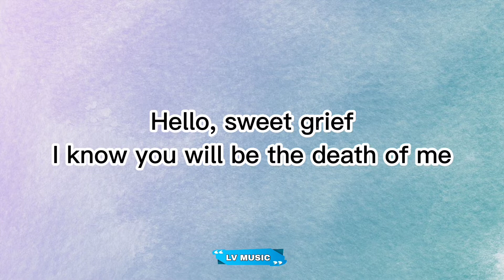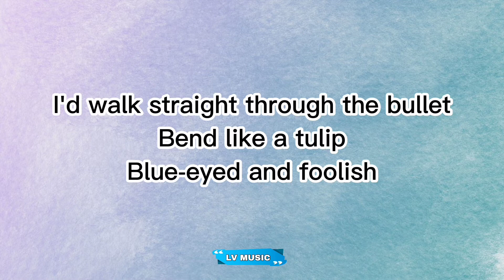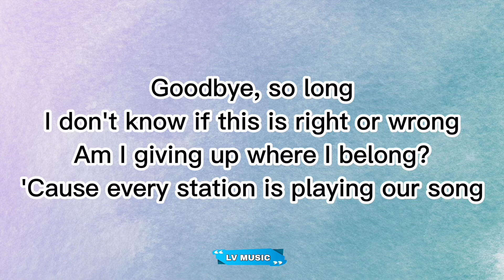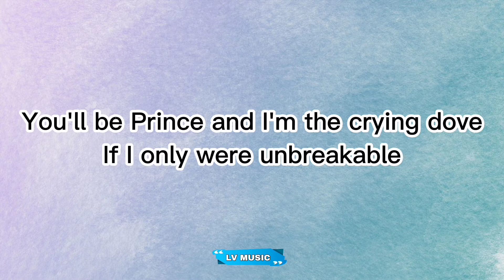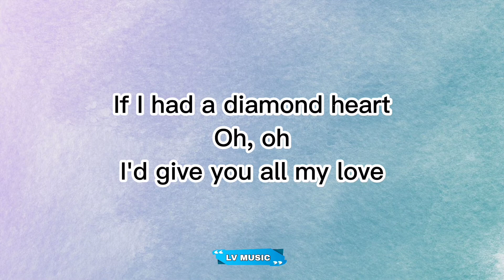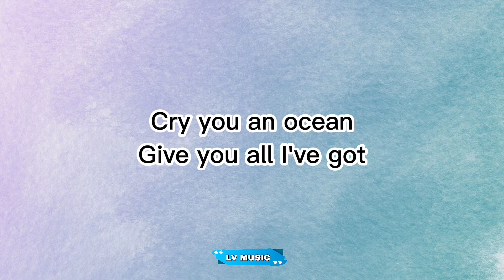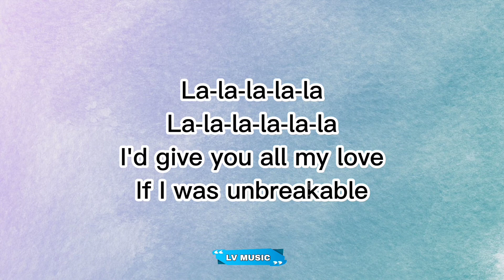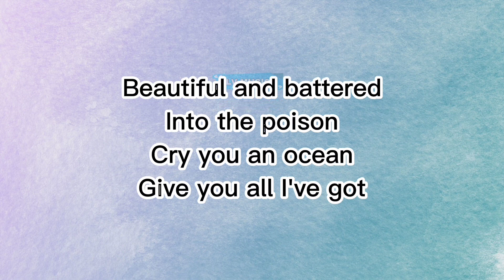DIAMOND HEART(LYRICS VIDEO)-ALAN WALKER FT.SOPHIA SOMAJO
This lyrics video contains copyright material like the melody of the song of the real owner,I have significantly transformed the content claimed in my video; the video is protected by fair use, fair dealing or similar exceptions to copyright.